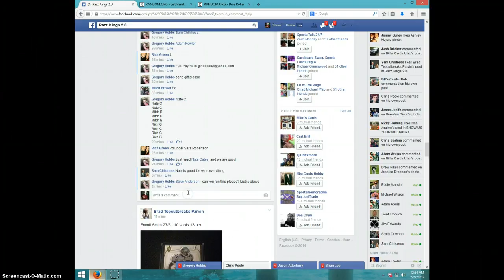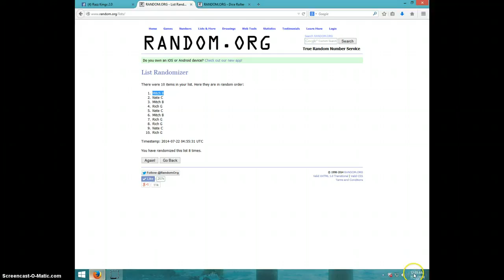CHRISTINE MICHAEL STRATA /75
GREGORY HOBBS